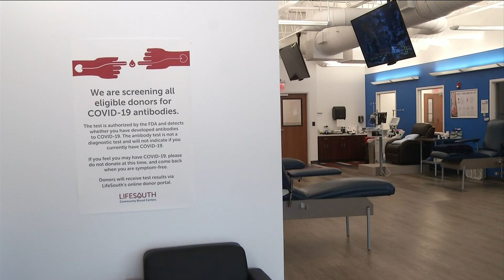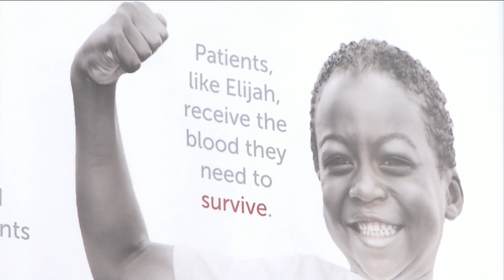Donating Blood After Vaccination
As vaccines are being given across the country, one concern is the safety of donating blood after being vaccinated.